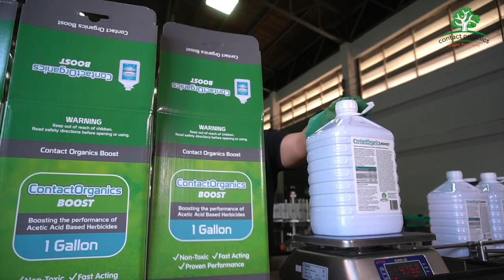Contact Organics Factory Tour